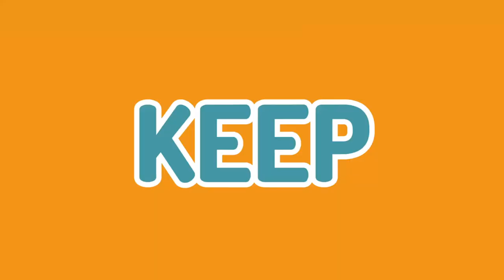FLYING ANIMALS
Hi! Let's learn new vocabulary about animals that can fly! Check our facebook page if you want to study with us!